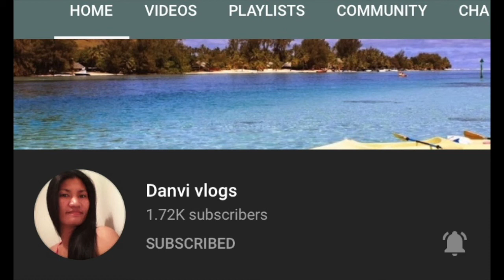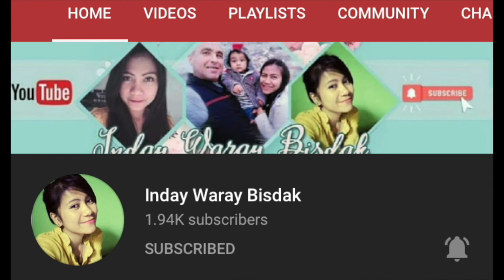Truly Very Yours Episode 5: The Finale | Reaction Video | Pink na Baboy Diary | Medyo Boi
BL (Boys Lovestory) series is now the new trend world wide and so the Philippines have adapted to this trend and produces a number of BL Series on YouTube.

In today's reaction video, I and Jel, a.k.a Pink na Baboy will be reacting to Truly Very Yours' Final Episode (Ep .5), a BL Series produced by @JACE TV which features the new rising actor, Mark Erasga.

2.  "its fair use" No copyright is claimed and to the extent  that material may appear to be infringed , I assert that such alleged infringement is permissible under U.S. and Philippine copyright law. If you believe material have been used in an unauthorises manner, please contact the poster.
3. This Video is not associated with any company or products mentioned on the video.
4. No intention to infringe photos or audio used in this video.